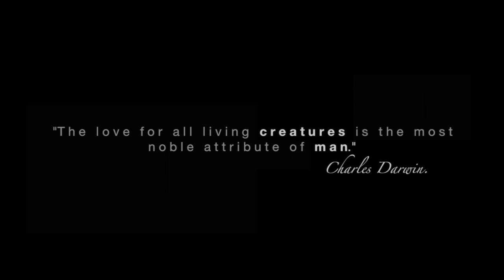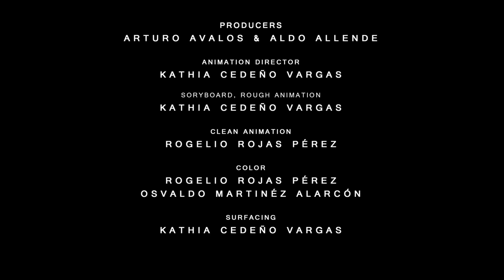Niland - Leave - [Official Lyric Video]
LEAVE from AWEN EP
Listen to AWEN here: 🔵⚪⚫ lnkfi.re/AwenEP